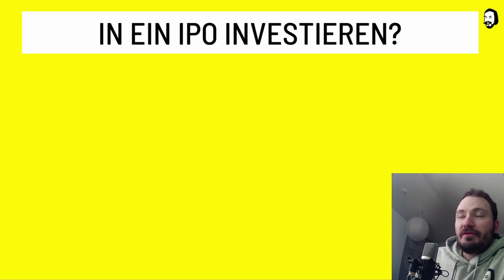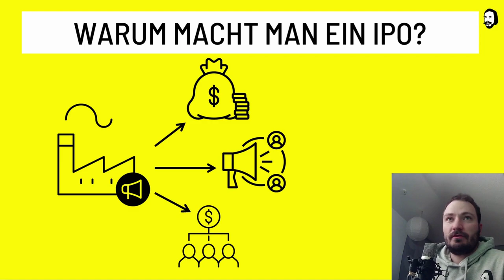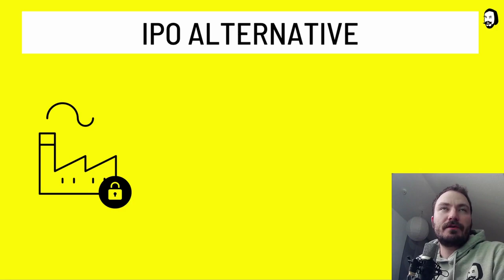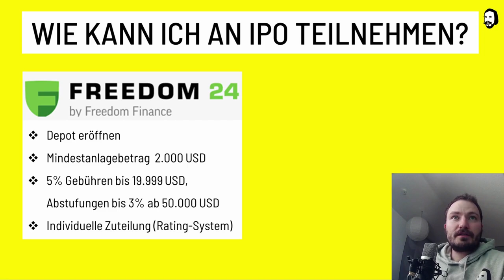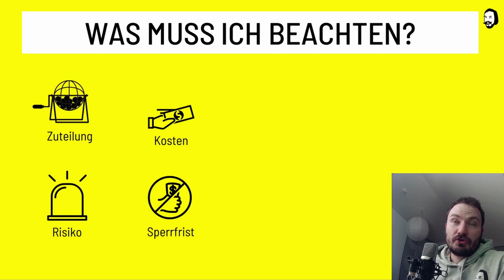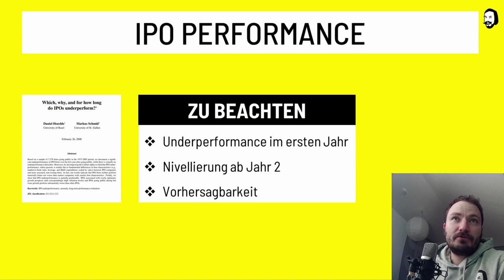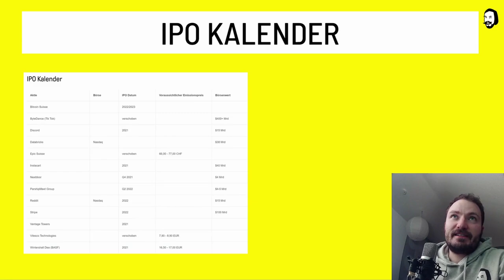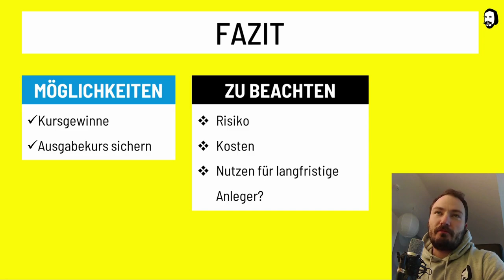In IPOs investieren: TikTok, Starlink und Co 📈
Woher bekommt man NEUE Aktien mit Wachstumspotential? In diesem Video stelle ich euch den Broker mit der größten Auswahl vor

Wenn du wissen willst wie du an einem IPO von TikTok, Starlink oder anderen Unternehmen teilnehmen kannst dann bist du hier richtig.
WIr klären die Basics wenn es um IPOs geht und finden heraus was es zu beachten gilt, wie sie performen und wie du konkret an einem IPO teilnehmen kannst.

00:00 TikTok IPO
02:24 Was ist ein IPO?
02:52 Warum macht man ein IPO?
04:07 Wie läuft ein IPO ab?
05:36 Alternative IPOs
06:26 Wie kann ich an einem IPO teilnehmen?
08:57 Was muss ich beachten?
10:45 Performance von IPOs
13:05 Spannenden IPOs in Zukunft
14:06 Fazit

Für Website-Interessierte:
📺Warteliste Websitekurs:

Mehr Infos?

Das Video wurde gesponsored von Freedom24.